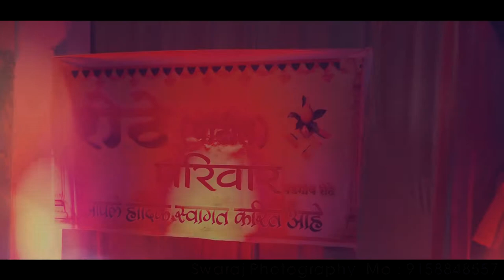Wedding story Of Rothe Family Pallavi &Sachin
Swaraj photography Telhara